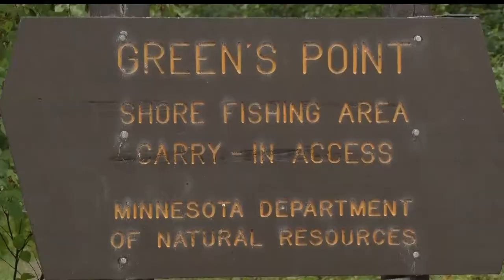Area Harvesters Face A Down Year For Wild Rice